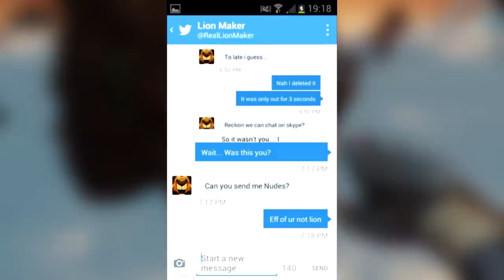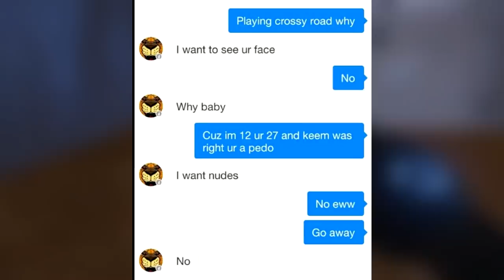O P3D0F1L0 DO MINECRAFT...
oi...

música da outro: letting go · potsu